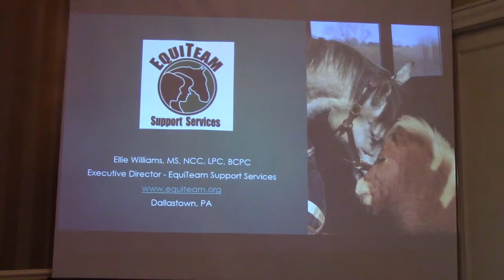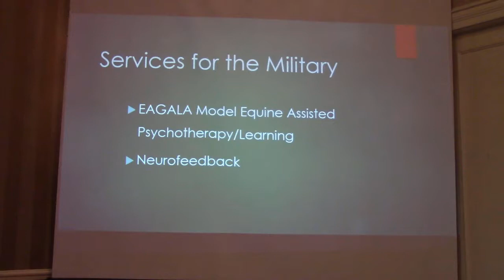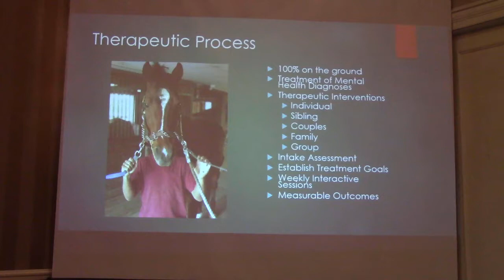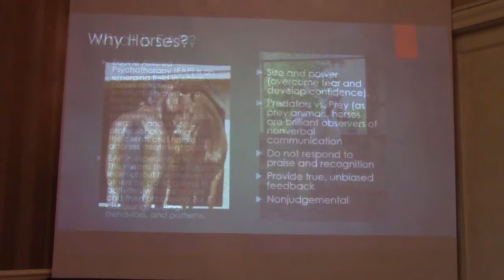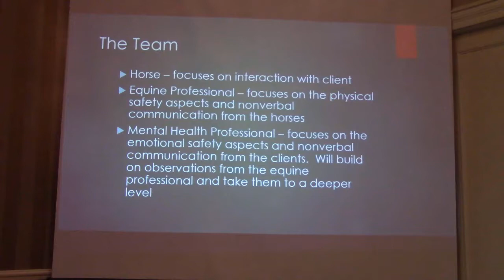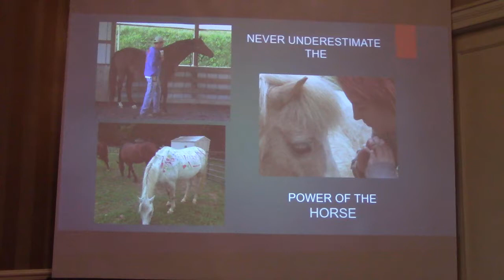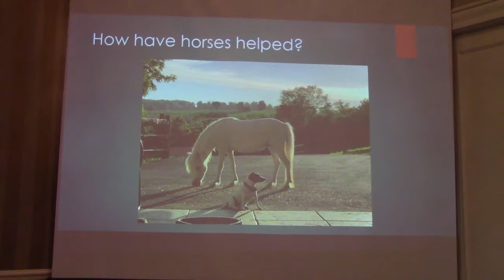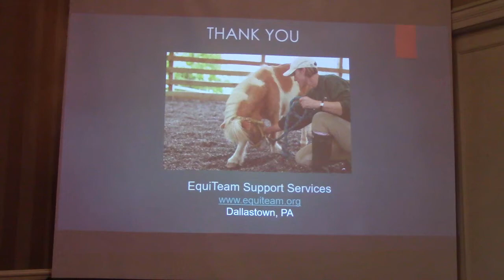Veterans Program and Equiteam,Rotary Club of York PA,Meeting,11/14/2018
The program starts with posting of the Colors by the Bearcat Battalion Color Guard JROTC, based at William Penn Senior High School, followed by recognition of Rotarian veterans from all branches of the service.  Our speaker, Ellie Williams, EquiTeam Support Services Executive Director, shares their Military Services Personnel and Veteran Equine Therapy program located in Dallastown PA.

This EAGALA model equine therapy program was established in 2007 to provide mental health therapy to at-risk youth and families in need in York and surrounding counties. Due to their successes with this population and the ever-growing need for mental health stability within the military services population, EquiTeam expanded their programming in 2016 to work with the military.

The meeting is concluded by the playing of Taps by Rotarian Chuck Long and retiring the Colors by the JROTC.